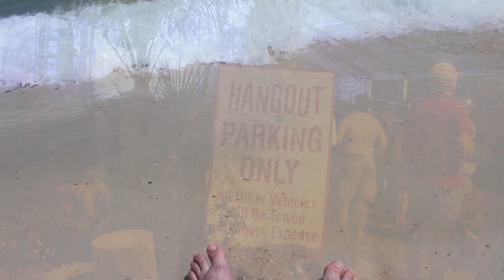BoomBox live - Complete Show (HD) @ Hangout Music Festival 2012